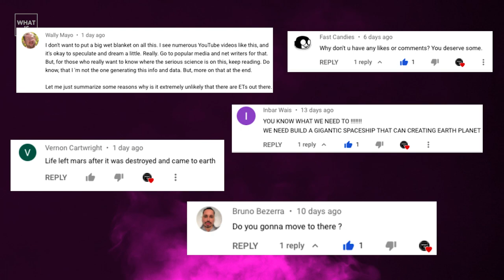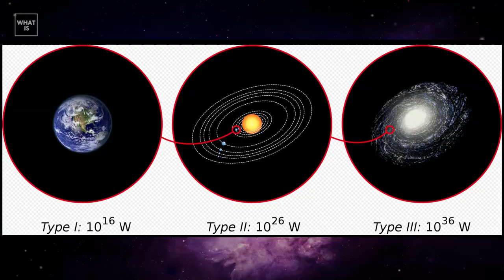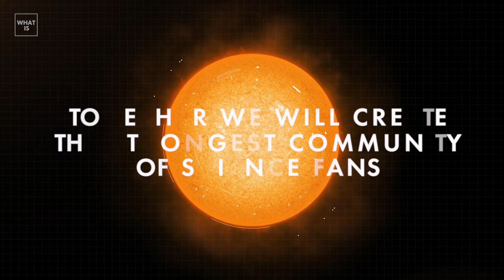Do Aliens Exist? Why Can't We See evidence of Alien life?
Do aliens exist? Extraterrestrial life has never been discovered. However, that doesn’t mean it doesn’t exist.

Are UFOs actually alien spacecraft visiting Earth?
To measure what is true or not true in the world, we require data -- and when it comes to alien appearances, it's as astronomer Carl Sagan said: "Extraordinary claims require extraordinary evidence."So what can you do to prove your alien abduction story? Take selfies, live-stream video to the internet, and if you happen to find yourself in a spacecraft getting your "gonads poked", then grab an item from the alien lab as evidence before they release you back on Earth.